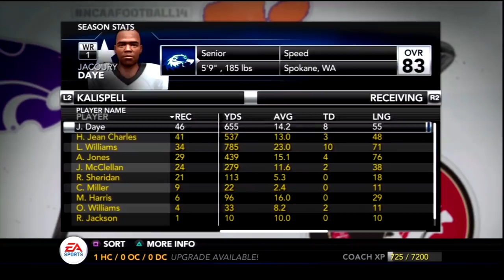NCAA Football 14 Dynasty Year 6 - Week 14 vs Hawaii (SENIOR DAY) | Ep.103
It's Senior Day with Kalispell finishing the regular season against Hawaii. With one more win the Warhawks can clinch a spot in the Mountain West Conference Championship, and push towards the best year in team history.